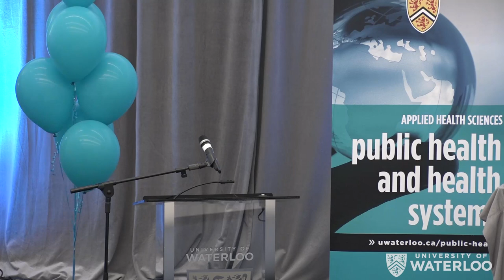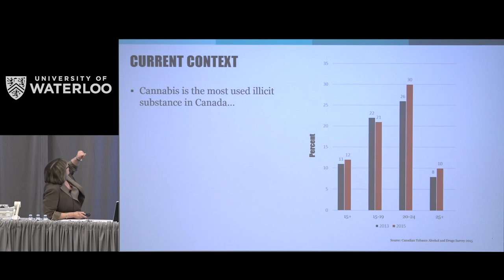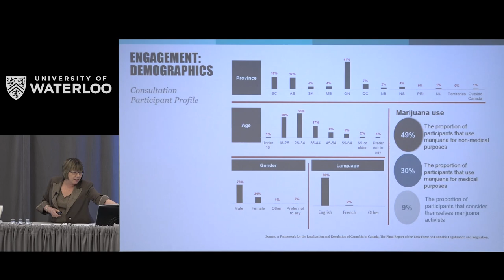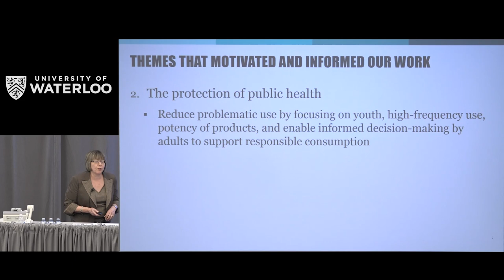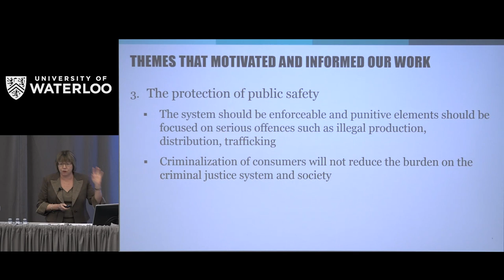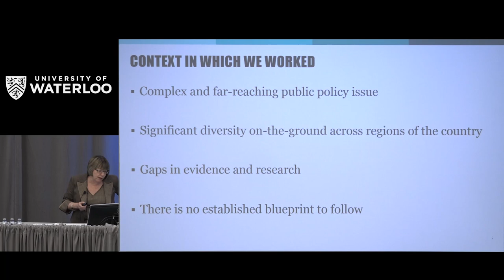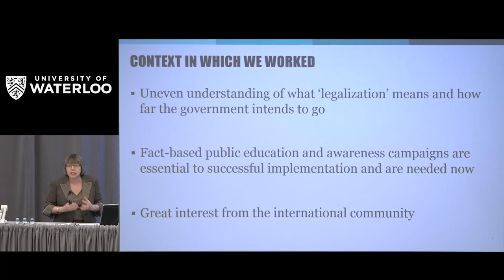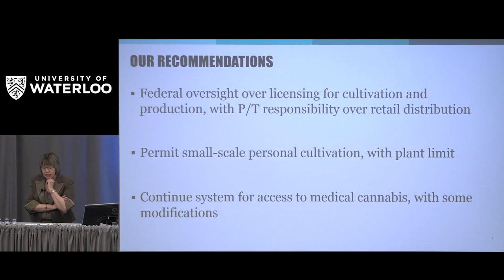Anne McLellan Lecture and Panel. School of Public Health and Health Systems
On May 8, 2017, to celebrate the University of Waterloo School of Public Health and Health Systems’ (SPHHS) 40th anniversary, the School hosted a public lecture titled The Legalization and Regulation of Cannabis – What Does It All Mean?, featuring the Honourable A. Anne McLellan, P.C., O.C., A.O.E.

Canada is about to become the only G-20 country to legalize and regulate cannabis at the national level. This will require a transformation, both of thinking and practice. What will this mean for public health and public safety? What will a new regulated market look like?

The lecture is followed by a panel discussion featuring Liana Nolan, Waterloo Medical Officer of Health, Jonathan Zaid, SPHHS undergraduate student and advocate for medical marijuana use, and Chris Perlman, SPHHS faculty member.